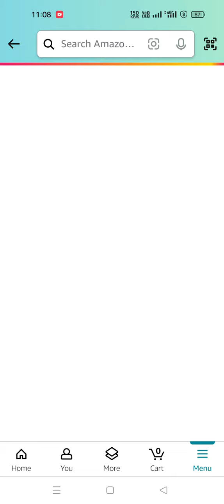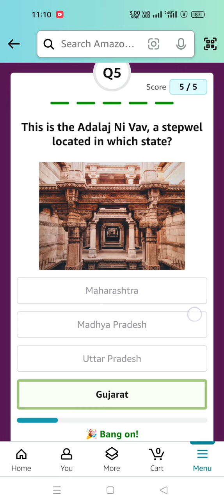Which Indian won the silver medal in the FIDE women's candidates 2024?